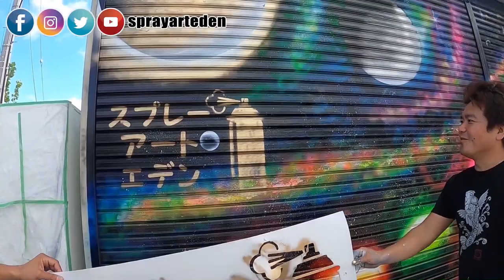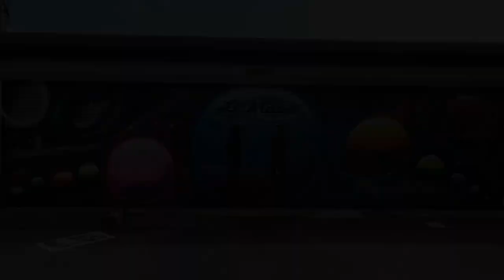New year, new challenge!!! 🎊🎉🎆🥂 BIG WALL painting by Spray Art Eden